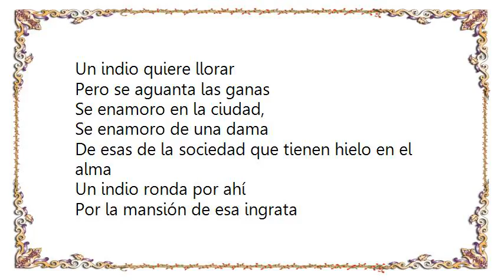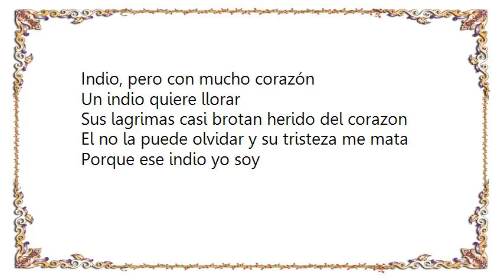Banda Pequeños Musical - Un Indio Quiere Llorar Lyrics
[Lyrics Banda Pequeños Musical - Un  Indio Quiere Llorar]
Un indio quiere llorar
Pero se aguanta las ganas
Se enamoro en la ciudad,
Se enamoro de una dama
De esas de la sociedad que tienen hielo en el alma
Un indio ronda por ahí
Por la mansión de esa ingrata
Queriéndole platicar
La pena que a el lo mata
Cuando la llega a encontrar
Ella lo insulta y rechaza

Sus lagrimas casi brotan herido del corazón
El no la puede olvidar y su tristeza me mata
Porque ese indio yo soy

Indio, pero con mucho corazón

Sus lagrimas casi brotan herido del corazon